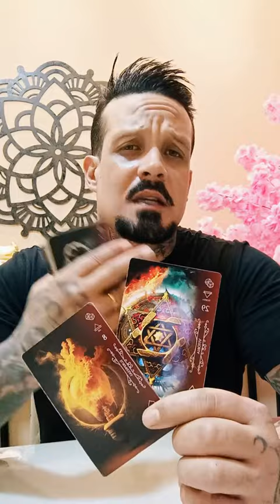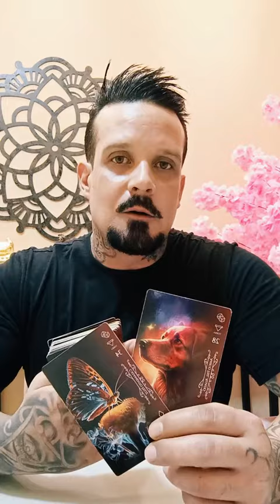UMA PESSOA MAIS JOVEM QUE ESTÁ TIRANDO SUAS NOITES DE SONO IRÁ PEDIR PARA VOLTAR PARA SUA VIDA